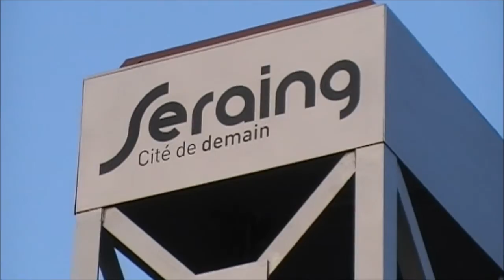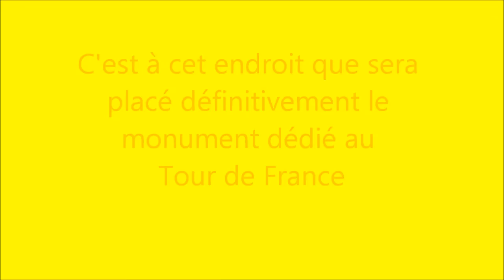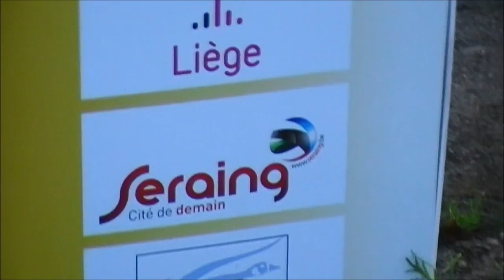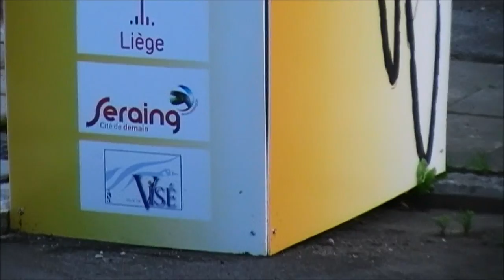Tour de France Seraing 2012 aménagements particuliers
seraing.blogs.sudinfo.be